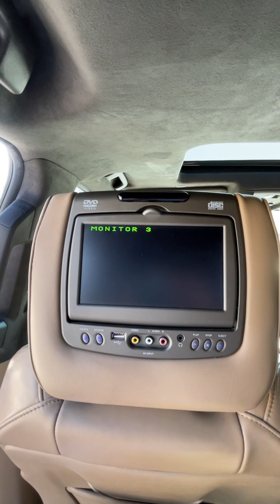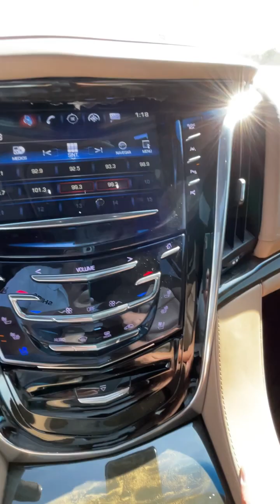Cadillac Escalade Platinum Corta 2019, recorrido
Cadillac Escalade Platinum versión corta mod 2019, disponible para venta en ships.